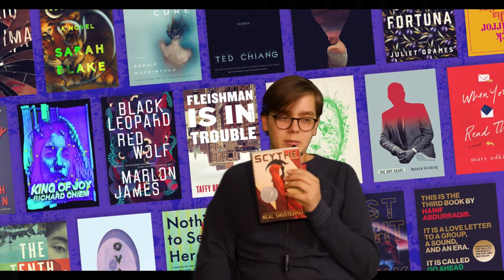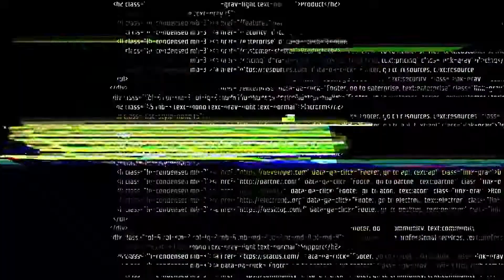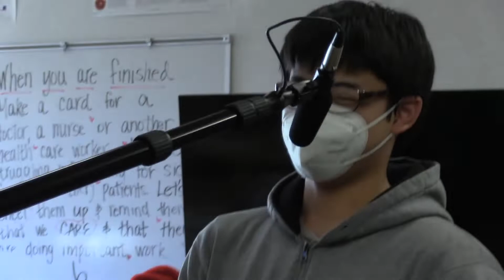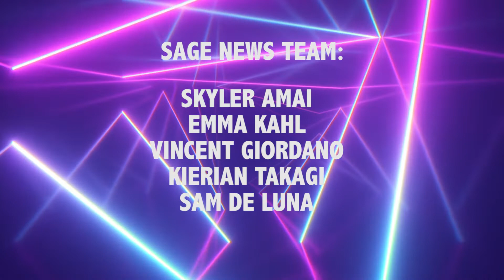Season 4: Episode 9